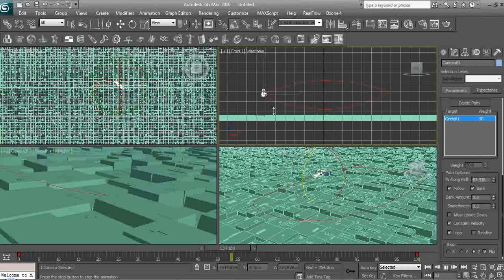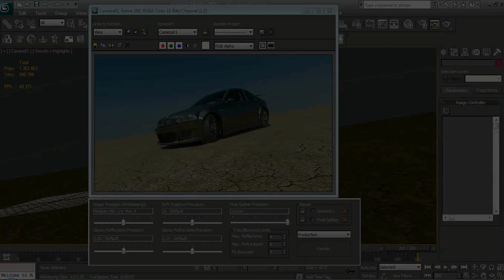Camera Link to Path Part 2- 3DS Max Tootorial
Part 2 of the Camera Link to Path tutorial.

Ever wondered how to link a camera to path, and animate its position in 3DS Max? Wonder no more!